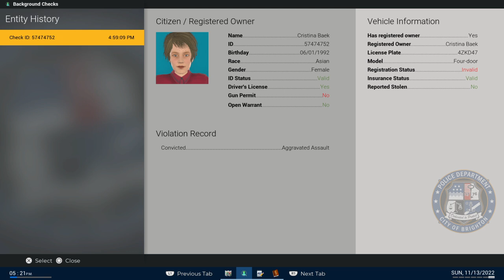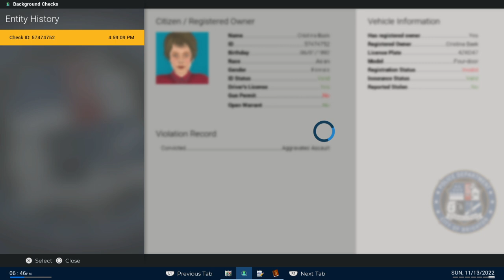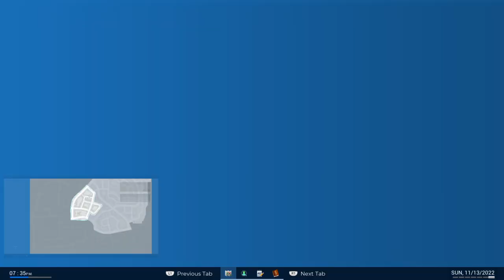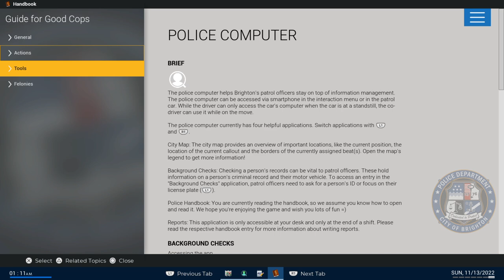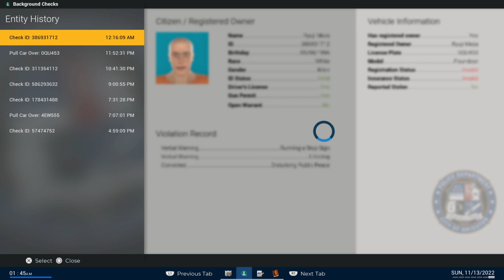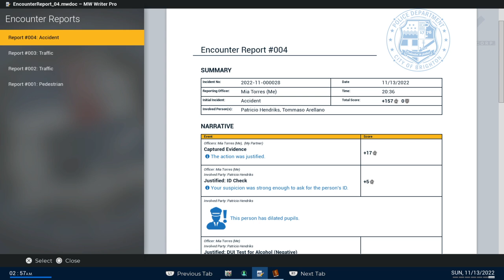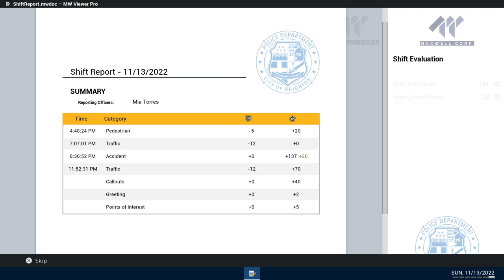Police Simulator: Patrol Officers - Welcome to Alcombey Trophy & Found You! Trophy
Police Simulator: Patrol Officers (PS4)

Welcome to Alcombey Trophy
Found You! Trophy